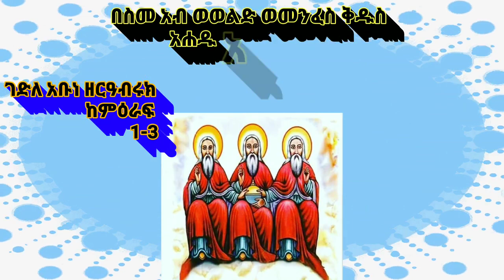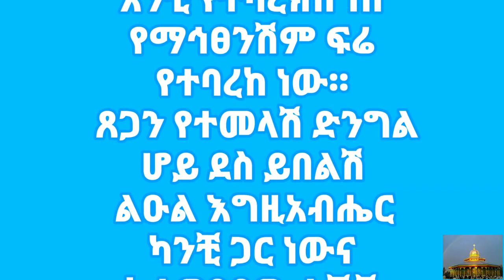ገድለ አቡነ ሀርአብሩክ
Scholastic as well as academic related and technological related educational videos, tutorials which I thought  serves wisdom, understanding and education to all peoples who are interested and follow my videos and/or not respond for my uploads!!!